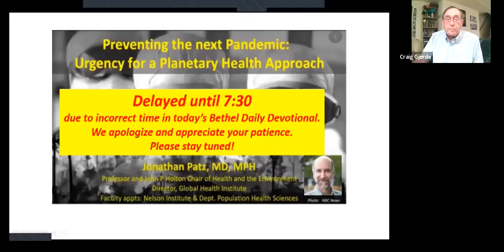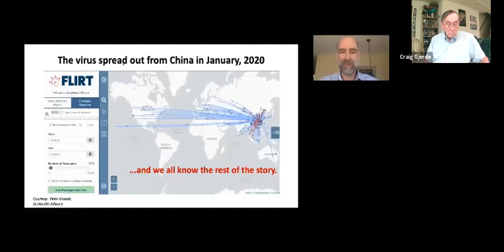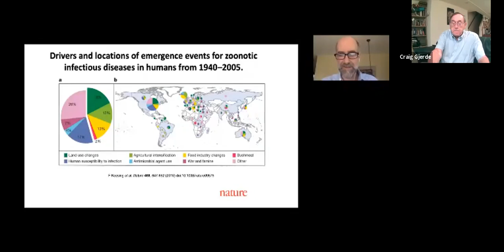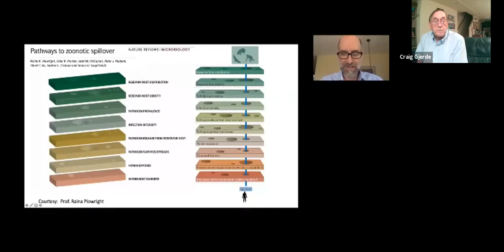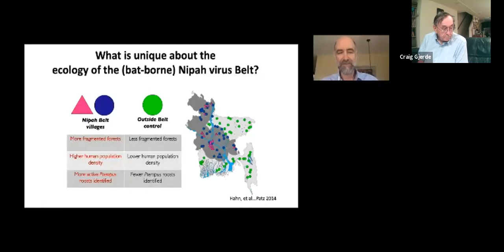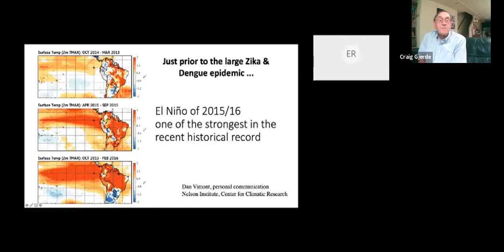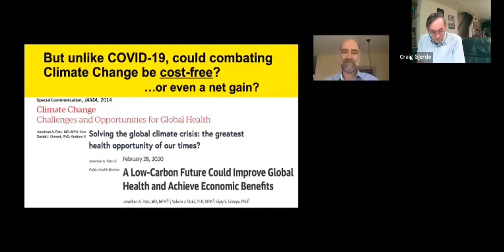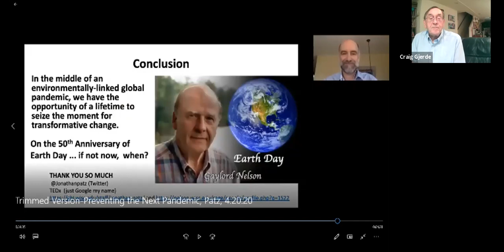Caring for Creation - Preventing the Next Pandemic